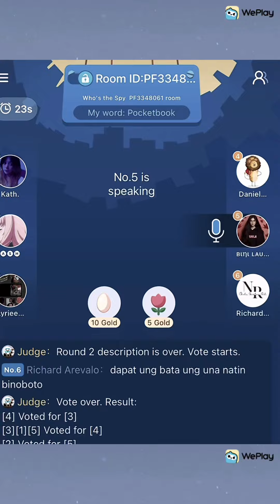Who’s the Spy 🕵️‍♀️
Naisahan ako don ah! 🤦